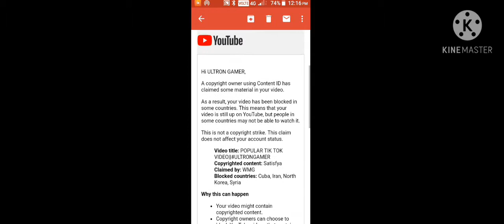SOME ONE COPYRIGHT MY OLD VIDEO